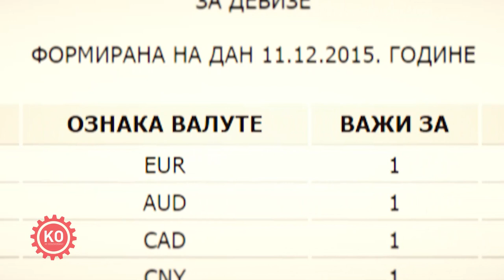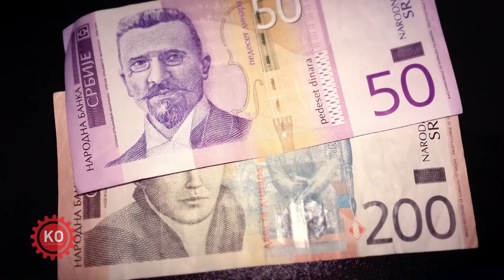Kako je Jorgovanka pojela Vučićevo povećanje plata i penzija?